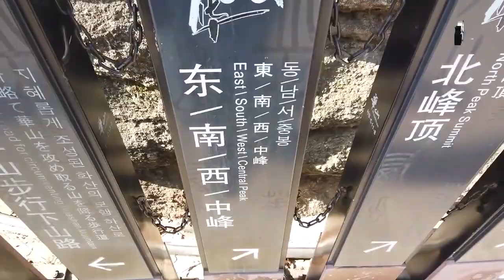Huashan China | චීනයේ හුවා කන්ඳ Loke Wate | ලෝකේ වටේ Episode 04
Huashan mountain in china is a great tourist attraction in all over the world. This video is about that beautiful mountain.